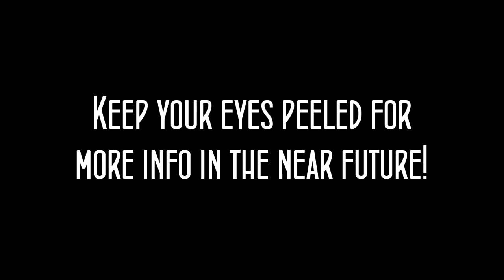Tales of Exodus Casting Results!